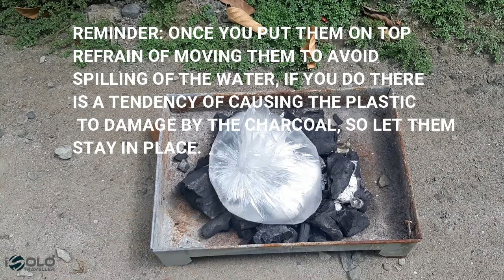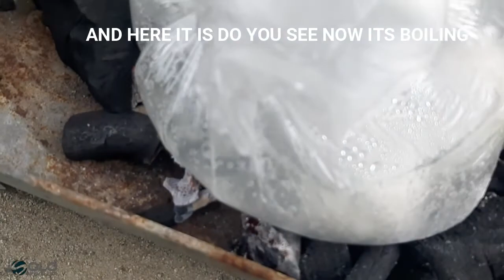VLOG - COOKING SECRETS REVEALED - FIRST TIME IN INTERNET HISTORY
PAANO MAG LUTO NANG ITLOG NA DI GUMAGAMIT NANG
HOW TO COOK AN EGG WITHOUT USING
COOKING TECHNIQUE SECRETS REVEALED - HOW TO COOK EGGS WITHOUT USING POT FIRST TIME IN INTERNET HISTORY
FIRST TIME IN YOUTUBE HISTORY

Thank you wishing you a wonderful day.
iSolo Traveller